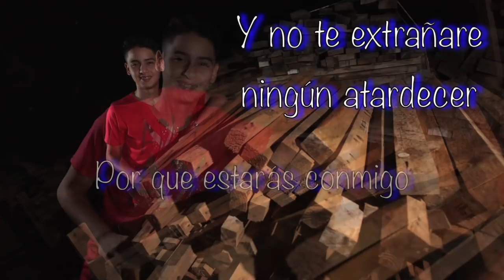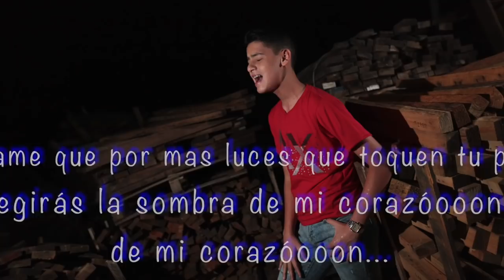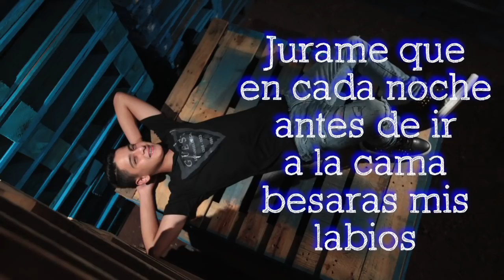Jurame - Erik Alexander (Video Lirics)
Cancion del disco "Por Que Te Marchaste"